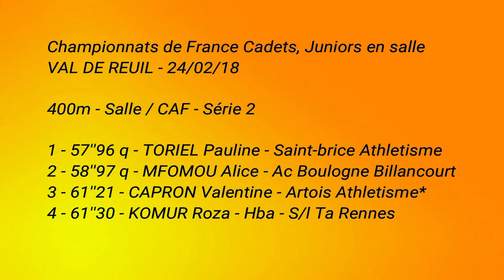400M CAF - SERIE 2 Championnats de France Cadets, Juniors en salle VAL DE REUIL - 24/02/2018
400M CAF - SERIE 2

Résultats détaillés: